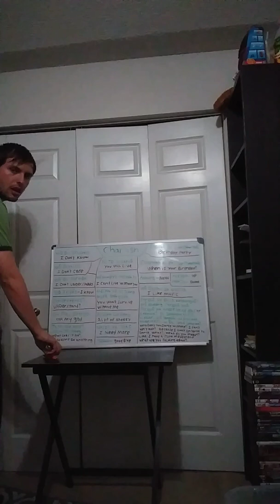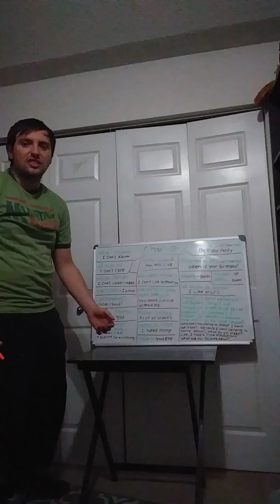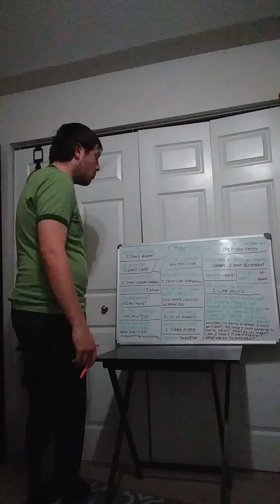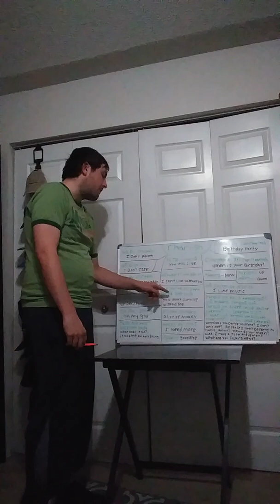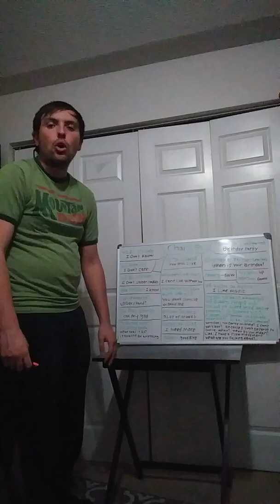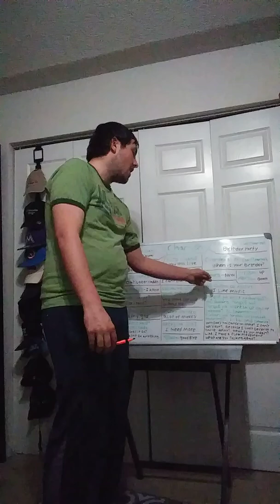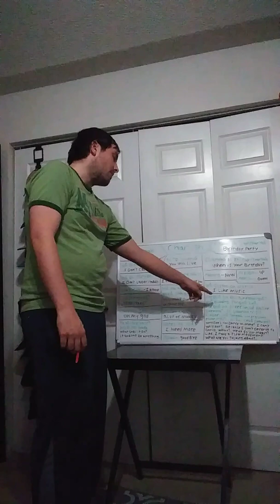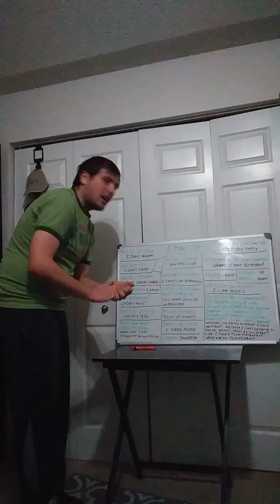Chanish lesson 2